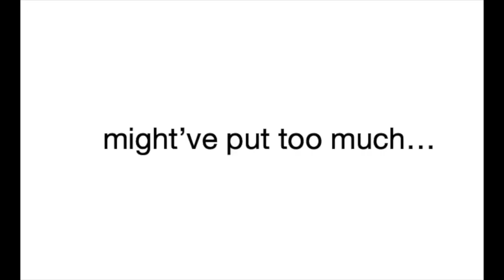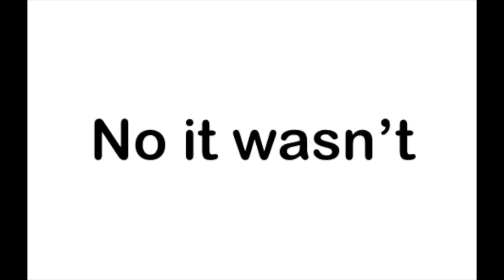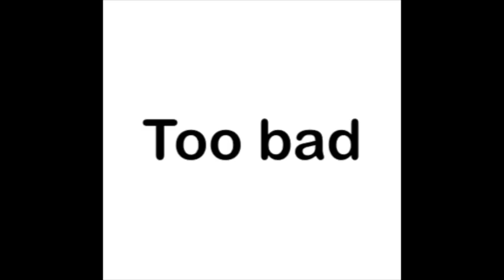Microwave Mastery (and the Fall Dance)!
FAMS FALL DANCE 2023 and FA3 PRODUCTION's Microwave Mastery.